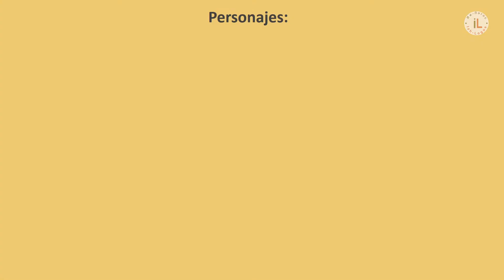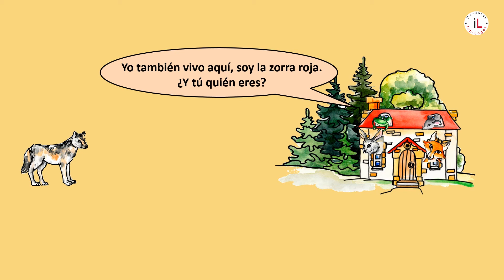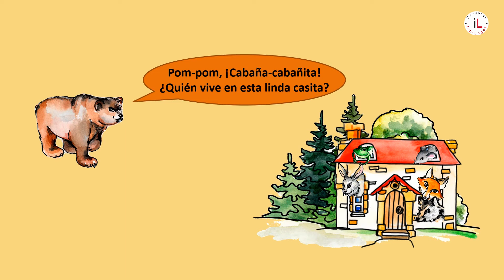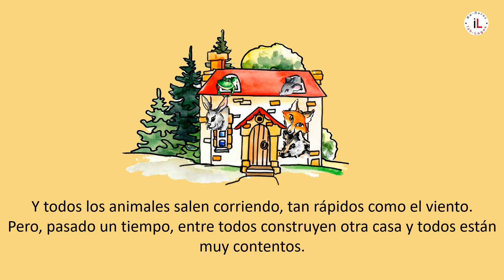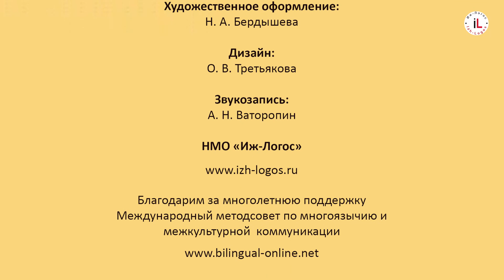Русская народная сказка «Теремок» (на испанском языке). Видео